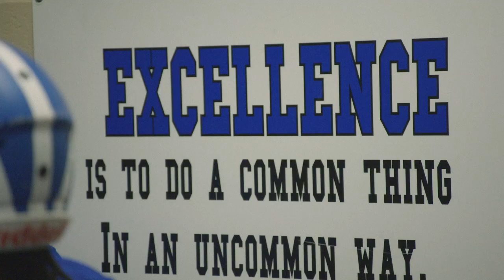Apopka vs Coral Gables // 2019 // APOPKA BLUE DARTER FOOTBALL 2019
Hoka Hey!